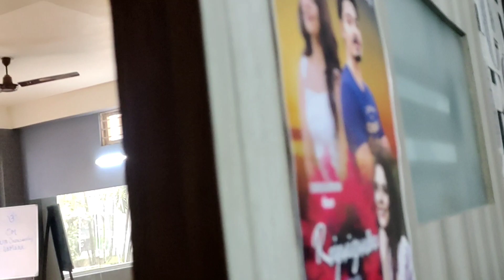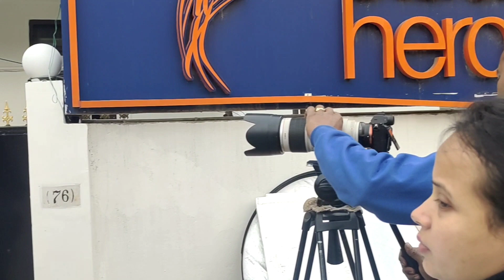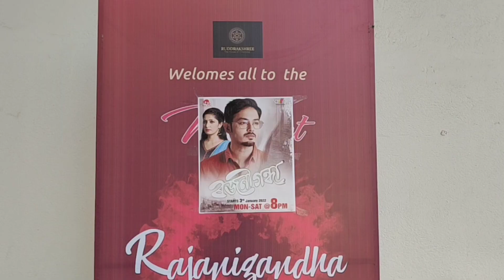Rajanigandha Behind the scene Vlog1